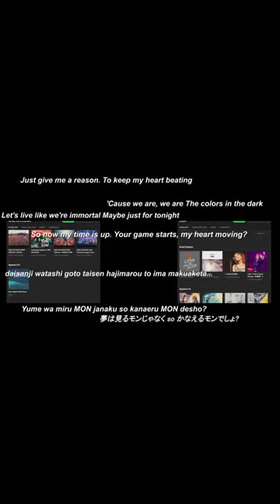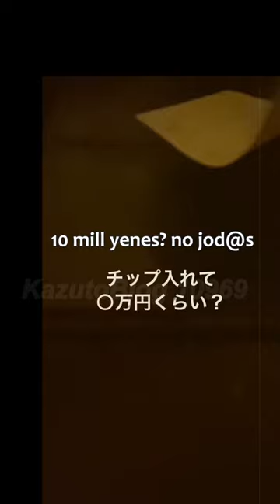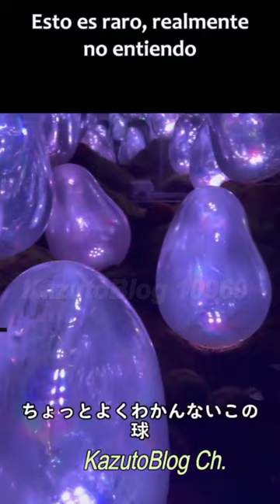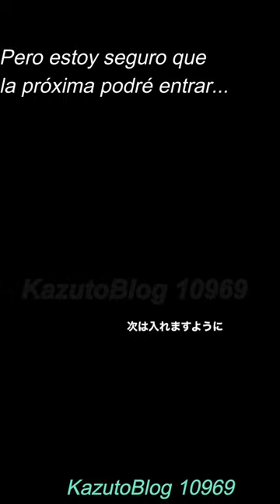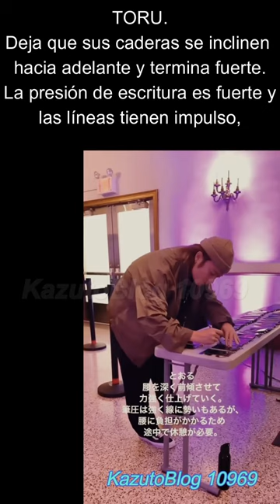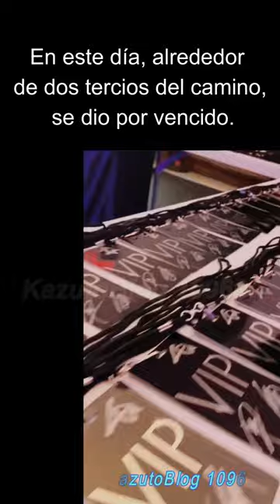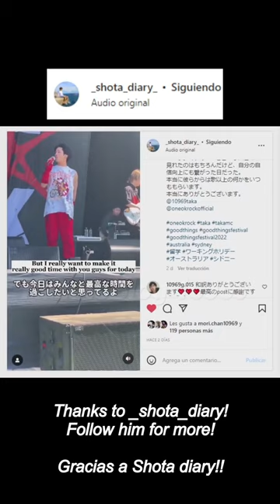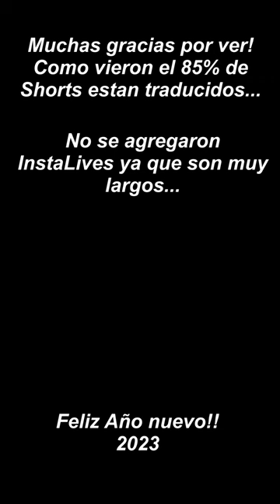Nueva Super Compilación de Shorts Traducidos al español de ONEOKROCK del 2022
Proximamente algunas ventajas para disfrutar:

▬▬▬▬▬▬▬▬▬▬▬▬▬▬▬▬▬▬۩۞۩ஜ▬▬▬▬▬▬▬▬▬▬▬▬▬▬▬▬▬▬

Gracias!!
▬▬▬▬▬▬▬▬▬▬▬▬▬▬▬▬▬▬۩۞۩ஜ▬▬▬▬▬▬▬▬▬▬▬▬▬▬▬▬▬▬